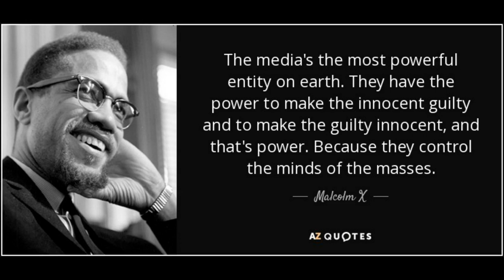World War II - Was It Really Worth It for Britain?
How the media shapes the narrative in our lives and distorts the reality on the Ground. Was the 2nd World War  really worth fighting for  ?